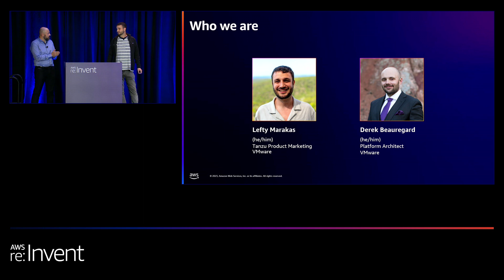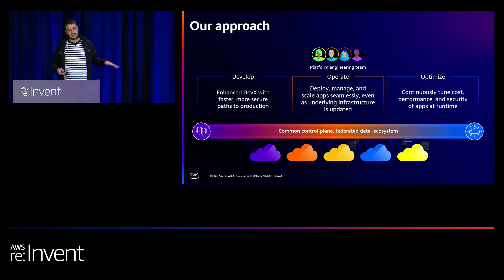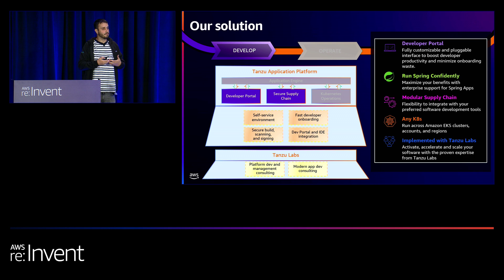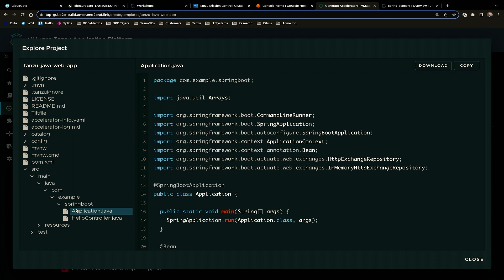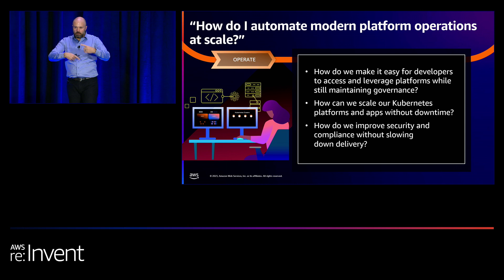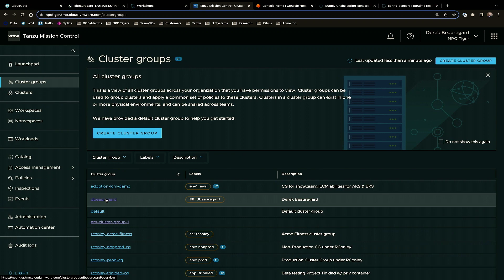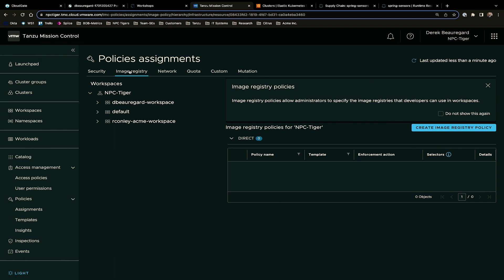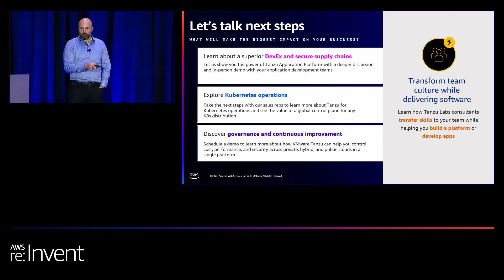AWS re:Invent 2023 - Accelerate application delivery with VMware Tanzu and AWS (CON102)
Application-aware strategies are critical for the success of businesses today. This requires the adoption of new technologies, which brings a whole new layer of challenges. IT teams must simplify tools and processes for developers, improve security and compliance without slowing down delivery, scale Kubernetes clusters and applications without downtime, and optimize for more efficient and cost-effective application delivery. VMware provides a modular, cloud-native application platform and cloud management capabilities to help you deliver centralized application management. In this session, see how VMware Tanzu offers a complete tool set to optimize your cloud-native strategy.